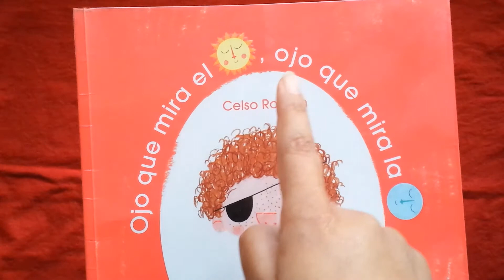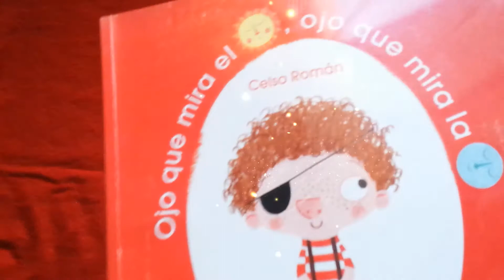LecturaEnCasa "Ojo que mira el sol, ojo que mira la luna", de Celso Román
Les compartimos un fragmento de "Ojo que mira el sol, ojo que mira la luna" un libro del escritor colombiano Celso Román, ilustrado por Sara Sánchez y publicado en el año 2016 por Panamericana editorial. Además, les proponemos un pequeño ejercicio de observación.